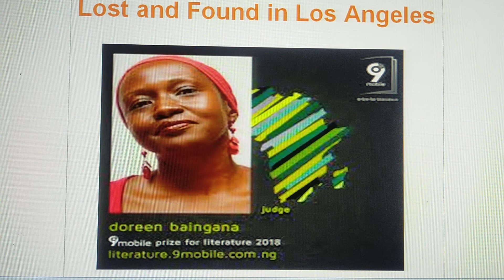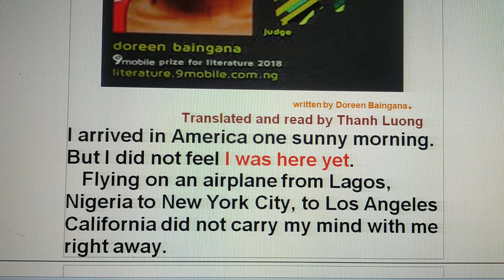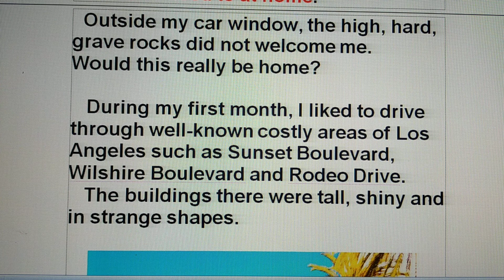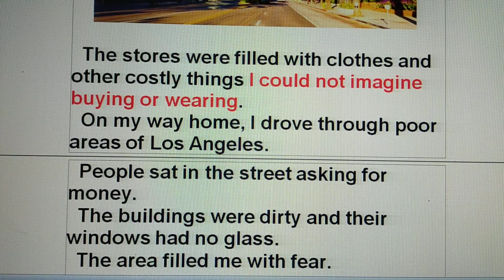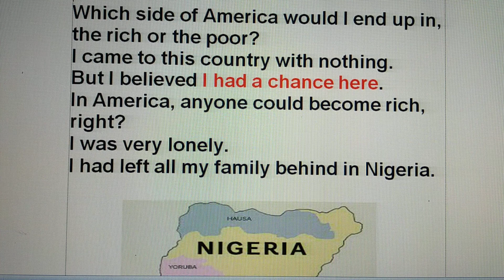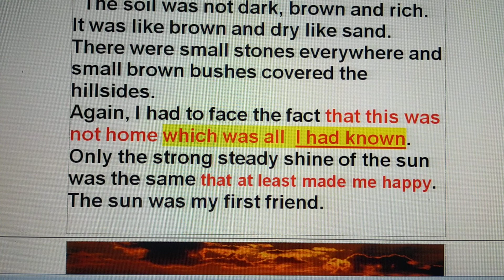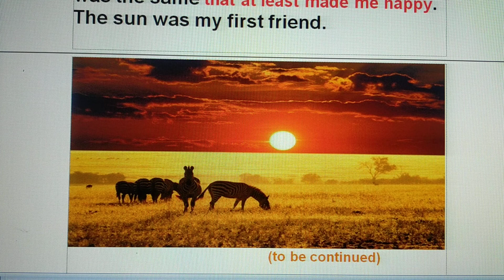VOA- Story- Lost and found in Los Angeles- Thanh Luong.